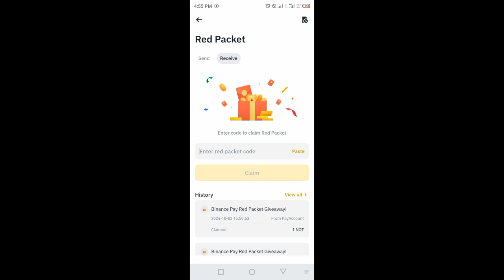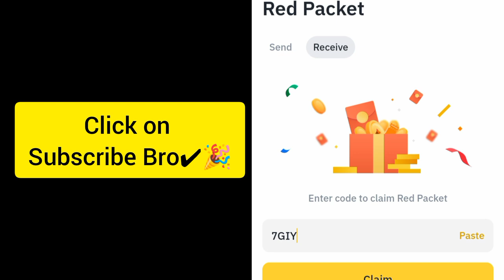Red packet code in Binance Today | Binance Crypto red packet code today| Red packet code 2 Oct 2024